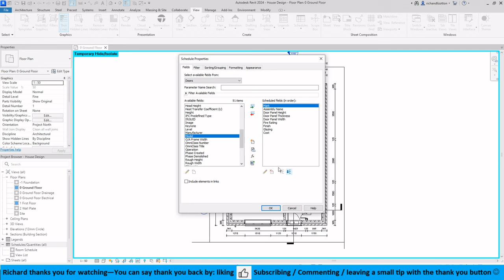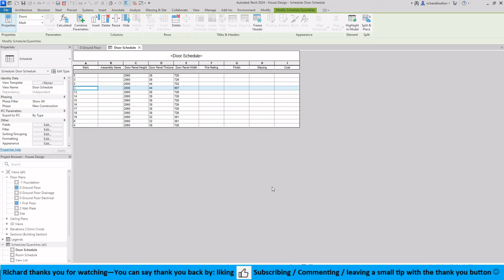Creating a Door Schedule Revit Tutorial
This video shows how to set up a door or window schedule
The following video will show how to edit the schedule